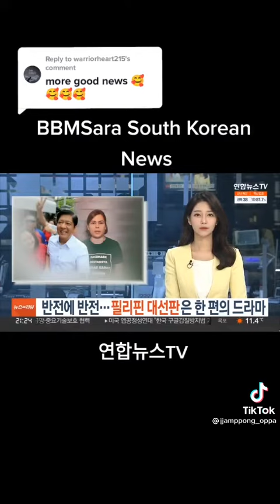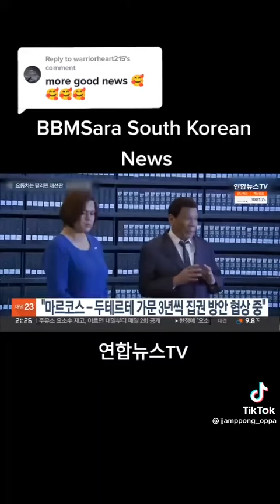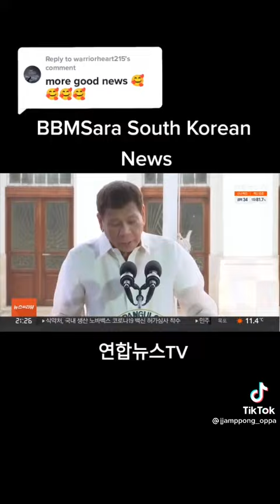SOUTH KOREAN REPORTING ABOUT BBM-SARA